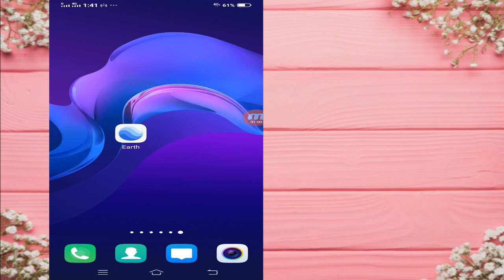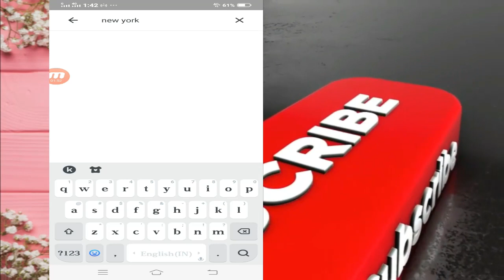How To Check Any Place Location in 3D with Google Earth 2019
Dosto aj kis is video me me ap logon ko ye sikhaon ga k ap kisi bhi country ko d me kese dekh sakty hain google earth in 3d

How To Check Any Place Location in 3D 2019